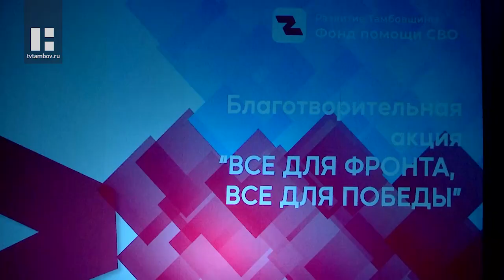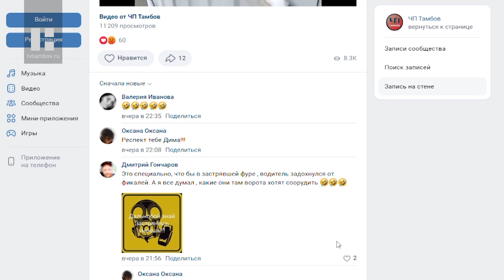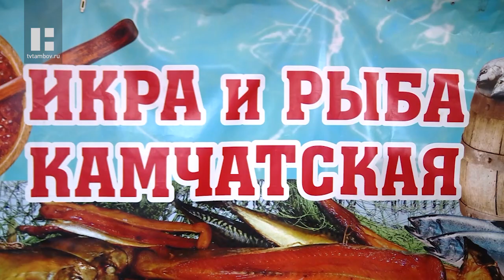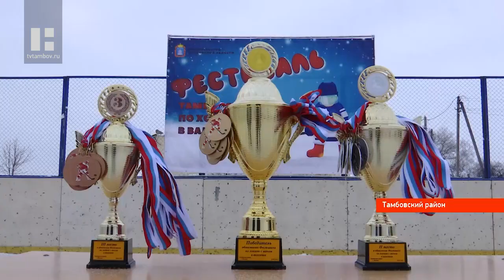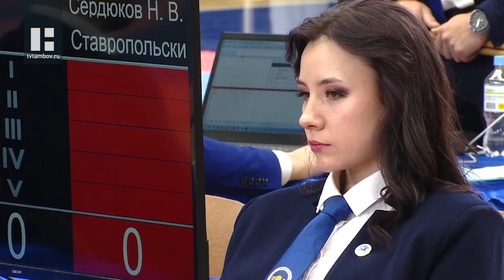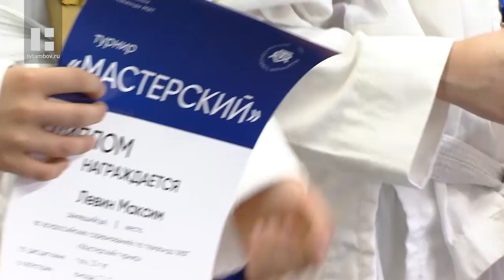«Область новостей». Выпуск 20.02.23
Главные темы:

День защитника Отечества – особый праздник. Это яркие победы прошлого, и героические подвиги воинов сегодня. В преддверии 23 февраля профессиональные коллективы Тамбова объединились на одной сценической площадке, чтобы дать благотворительный концерт «Всё для фронта, всё для Победы».

В преддверии Дня защитника Отечества сотрудники регионального управления МЧС России вновь стали донорами. Группа людей в погонах прибыла в назначенный час на областную станцию переливания и в течение пары часов сдала кровь.

Жёны кадровых военных и мобилизованных Тамбова приготовили супругам подарки ко Дню защитника Отечества. На базе одной из фотостудий города в рамках Всероссийского проекта «Жена героя» прошла фотосессия, результатом которой станут два видеоальбома.

«Бассейн фекалий под мостом глупости» - такое явление тамбовчане смогли зафиксировать на камеры своих смартфонов в минувшие выходные. В результате порыва на канализационном коллекторе на улице Гастелло прямо из-под земли забил фонтан зловонных стоков.

В России началась масленичная неделя. Первый ее день называется «Встреча». Гулять - так гулять - решили в культурно-досуговом центре «Мир» и устроили праздник. Его гостями стали 12 бабушек и дедушек из Сосновского дома-интерната.

В первый день масленичной недели Тамбов встречает Камчатские деликатесы.

Профессиональный художник-пейзажист Дмитрий Алексеенко погрузил тамбовчан в заснеженную сказку и помог почувствовать всю прелесть палитры оттенков зимнего вечера. В Тамбовской областной картинной галерее провели мастер-класс по живописи.

Без шайбы и коньков, но на льду и с клюшкой. В Притамбовье команды городов и районов региона встретились на первом областном турнире по хоккею в валенках. Фестиваль этого необычного зимнего вида спорта провели впервые по инициативе Главы области Максима Егорова.

В минувшие выходные в Тамбове прошло открытие областного турнира по дворовому хоккею, который носит говорящее название - «Трус не играет в хоккей».

В Тамбове прошёл всероссийский турнир по тхэквондо «Мастерский», на который в этот раз прибыли бойцы даже из ближнего зарубежья. Лучшие атлеты боролись за первенство, ведь наградой за золото в некоторых дисциплинах было звание мастера спорта.